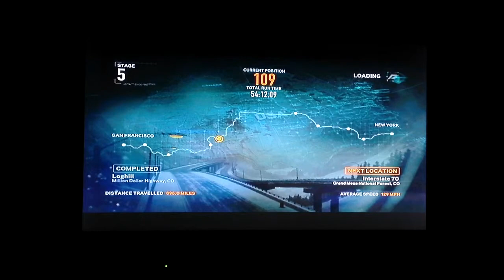Need for speed the run commentary w/ ULTIMA ROXAS 5 (13)